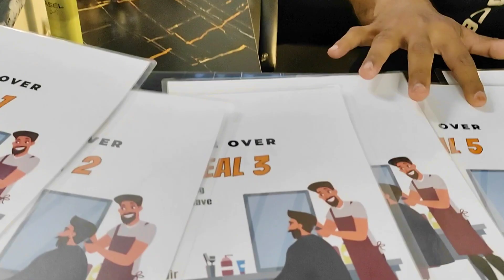MERA SARE HAIR CUT GAYAI😤 | asfand khan vlogs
.ww.instagram.com/@asfi_13
          HEY GUY'S
          LOVE TOU ALL 💯